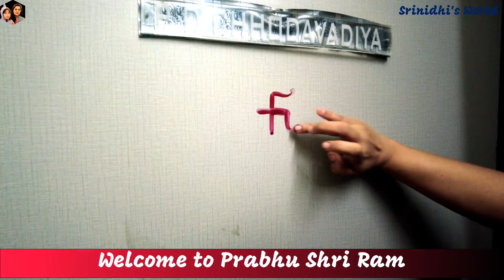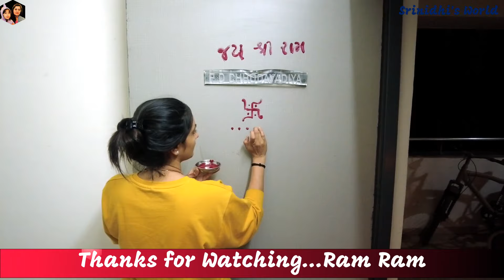धार्मिक एक सासु की तरह है ! मैंने और सरूपा ने राम ज्योति जलाई। Vlog - 276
पतिदेव के हाथ का गाँव की देशी मकाई का चिवडा | मैंने और सरूपा ने राम ज्योति जलाई। जय श्री राम!